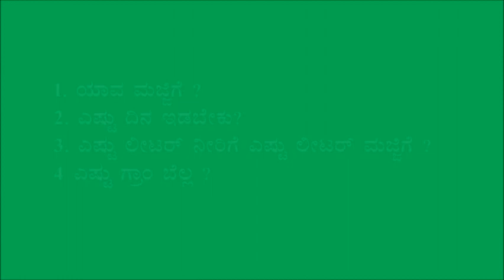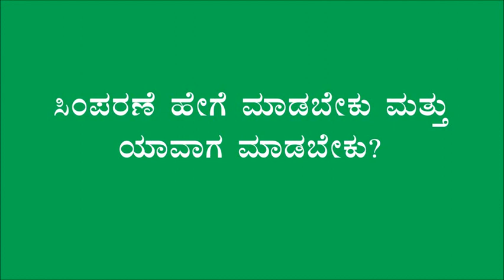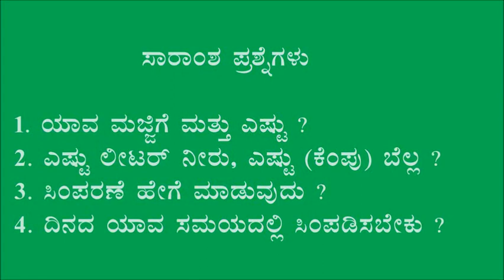Belagavi_Fermented butter milk solution for wooly aphid (Huli Majjige)